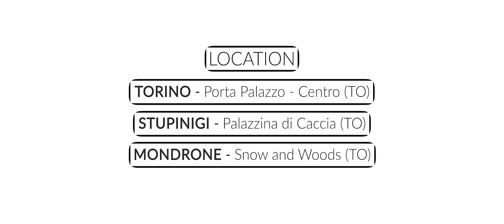Nerd Adventures #05 - Don't Stop Believing [1/2]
Il nerd in una grande avventura che possiamo definire "postale".
Un viaggio in paesaggi mozzafiato e location meravigliose.

Special thanks to Natale è Reale (Palazzina di Caccia di Stupinigi - Torino)

Idea by: Nicola Virdis, Bruno Furnari e Fabrizio Garnero
Video Shot, Motion Graphics & Video Editing: @fabrizio.garnero

Thanks to Eleonora Resta